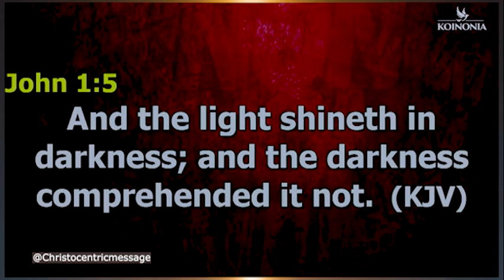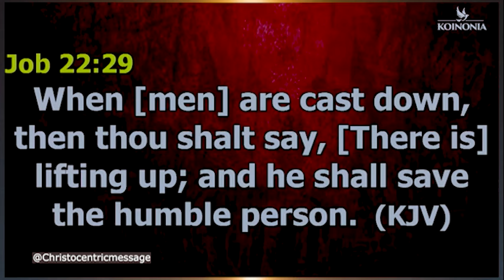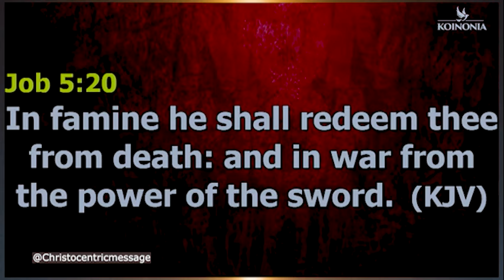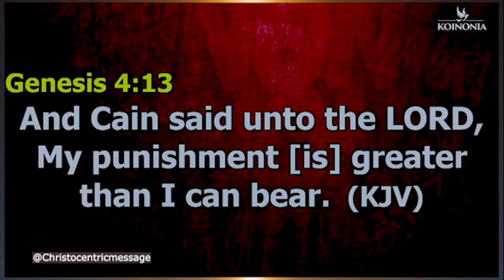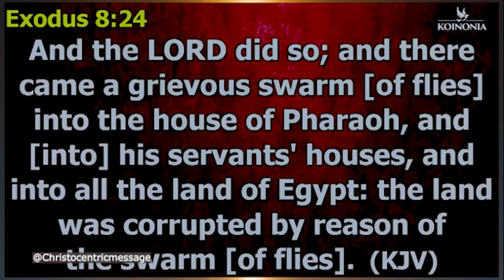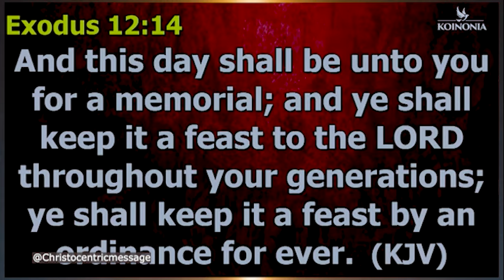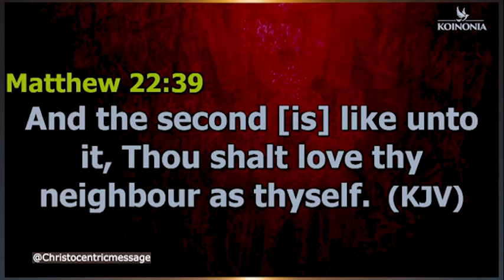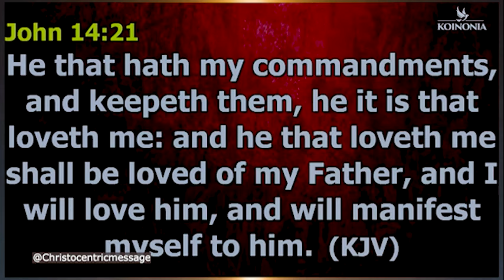DO THIS IMMEDIATELY IF YOU DISCOVER DELAYS IN YOUR LIFE - APOSTLE JOSHUA SELMAN